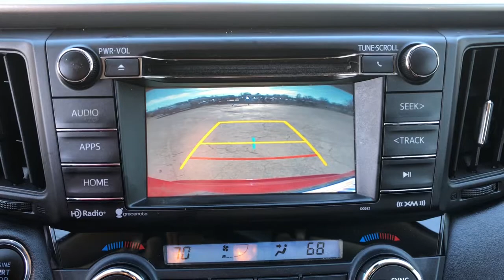2018 Toyota RAV4 Tulsa, Broken Arrow, Owasso, Bixby, Joplin, OK PES57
Ruby Flare Pearl Used 2018 Toyota RAV4 available in Tulsa, Oklahoma at Jim Norton TTown Chevrolet. Servicing the  Broken Arrow, Owasso, Bixby, Joplin, OK area.

2018 Toyota RAV4 4D Sport Utility 2.5L 4-Cylinder DOHC Dual VVT-i 6-Speed Automatic FWD Ruby Flare Pearl CARFAX One-Owner. Clean CARFAX. Cloth.brbrThis vehicle has been through a multi-point inspection by an ASE Certified technician. All identified issues deemed necessary were fixed. Fully detailed and ready for immediate delivery. Our Chevrolet Finance Center works with all credit types from good to bad. Get Pre-Approved for and auto loan now at:brbr Tulsa used car superstore. When it comes to Auto Financing every consumer is looking for two things:brAffordable car loan rates.brFlexible auto loan terms. With Ally Financial Services you get both and more! We offer competitive Auto Finance rates on new and used Chevrolet vehicles as well as GM Certified Pre-Owned Vehicles. In addition take a look at other used car brands that we have on our lot at reduced pricing. At Jim Nortons T Town Chevrolet we sell cars at prices our customers in Tulsa Broken Arrow Bixby Owasso and Oklahoma City can afford. Awards:br * 2018 KBB.com 10 Best SUVs Under $25000 * 2018 KBB.com 10 Most Awarded Brands * 2018 KBB.com Best Resale Value Awards